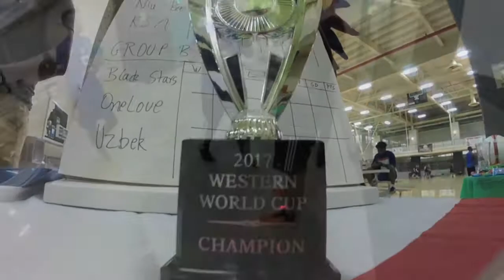Western Michigan University Soccer World Cup, March 2017.